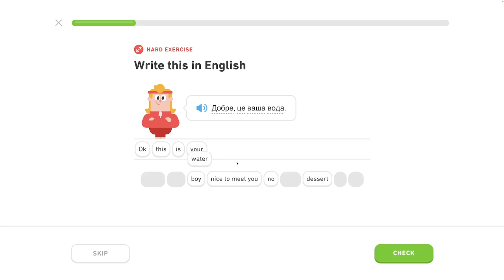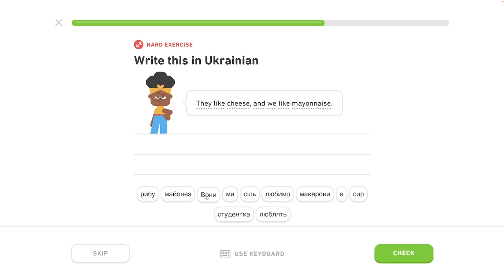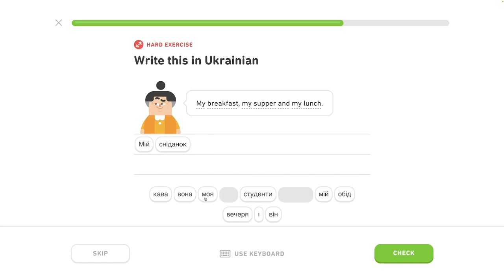🇺🇦 Celok 6 - Popíš jedlo 5/5 - Popíš jedlo, hovor o jedle - Ukrajinsky s Yetim